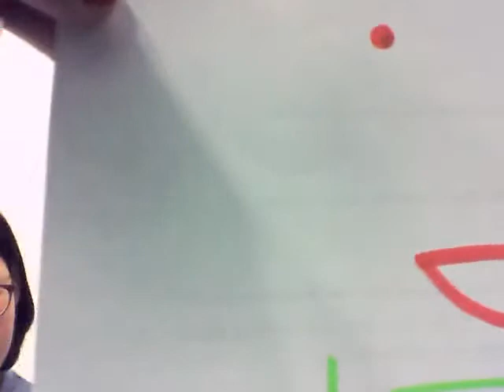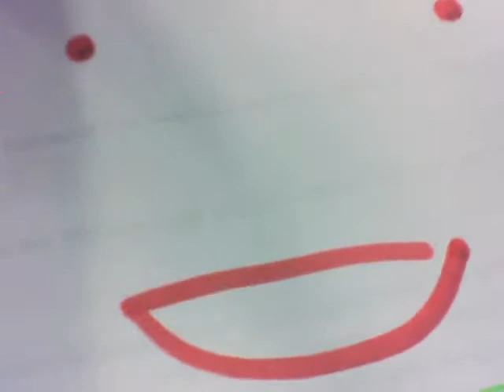Alex_grace_2.avi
Alex and Grace's response to Crazy Korean driving and line cutting.